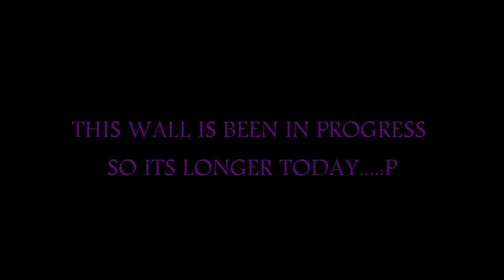AOE III-The Great Wall of China(Scenario Editor HD)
my scenario stuff :P